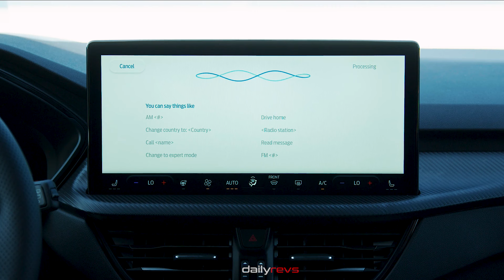2024 Ford Kuga ST-Line | Driving & Design Details Footage !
2024 Ford Kuga ST-Line

The new Kuga range – built in Europe and designed for European drivers – offers up to 69 km of pure electric driving for Kuga PHEV customers who can take advantage of home or public charging.

2024 פורד קוגה ST-Line | DailyRevs.com,
2024 فورد كوغا ST-Line | DailyRevs.com,
2024 Форд Куга ST-Line | DailyRevs.com,
2024 포드 쿠가 ST-Line | DailyRevs.com,
2024 ฟอร์ด คูกา ST-Line | DailyRevs.com